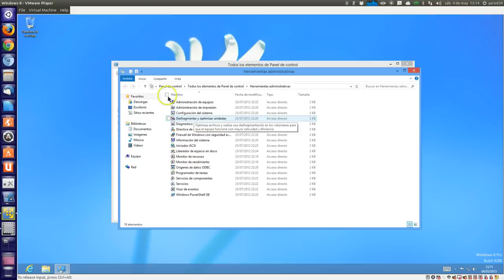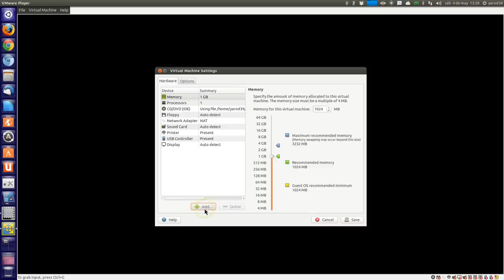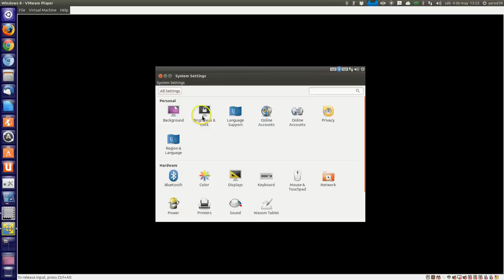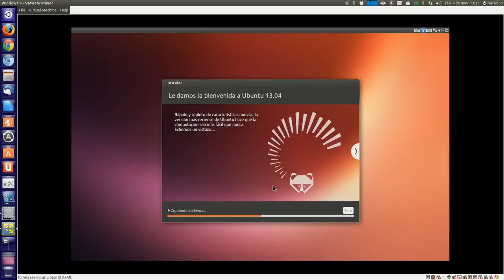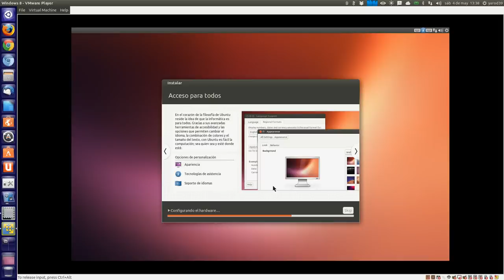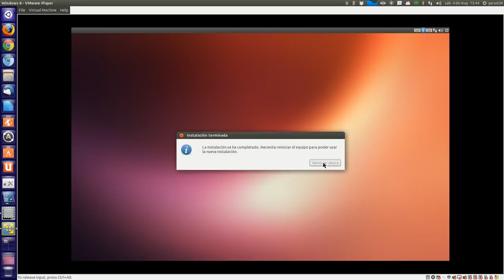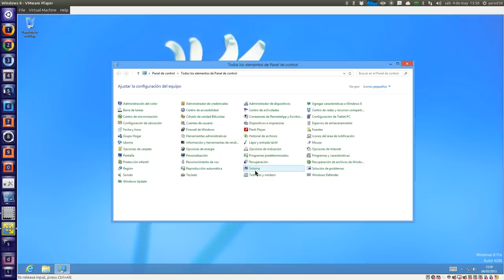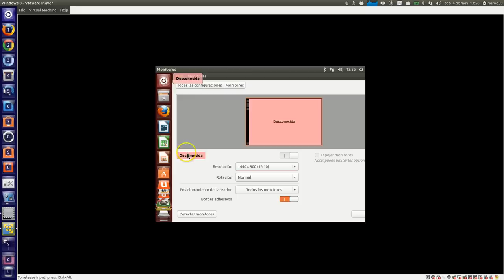INSTALACIÓN DE UBUNTU 13.04 JUNTO A WINDOS 8 PARTICIONANDO UBUNTU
INSTALACIÓN DUAL DEL MODO CORRECTO